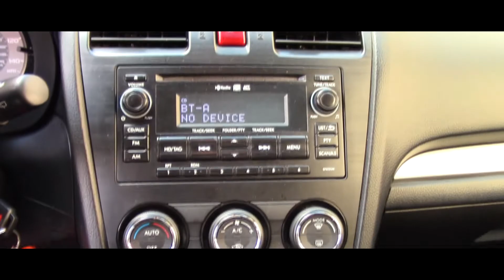The All New Forester - Sam's Subaru Forester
Sam's Subaru Forester is pretty sweet. Have a look.
Filmed and edited by Sam, Southwest Tech TV in Vermont.